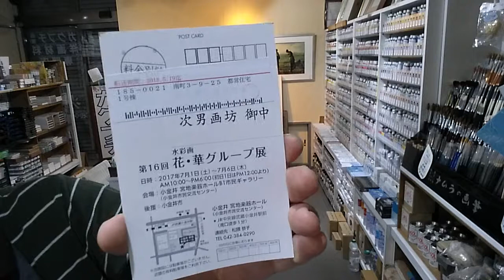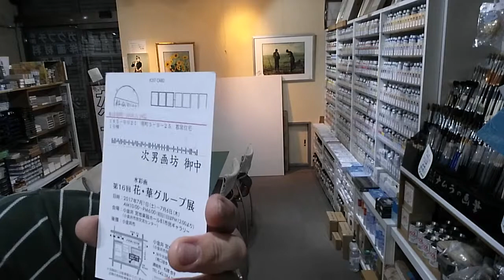次男画坊 『花・華グループ展』 7/1～7/6 小金井宮地楽器ホール市民ギャラリー